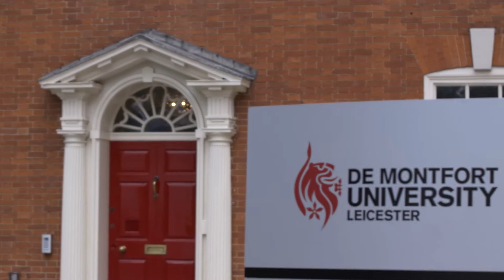Ashreeta - The DMU Clearing experience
On results day Ashreeta decided she wasn’t ready to leave home and applied to DMU through Clearing, calling it a “great choice”. If you’re looking to start an undergraduate course this September, DMU has Clearing places available now. You don’t need to wait for your results – get in touch today to talk through your options